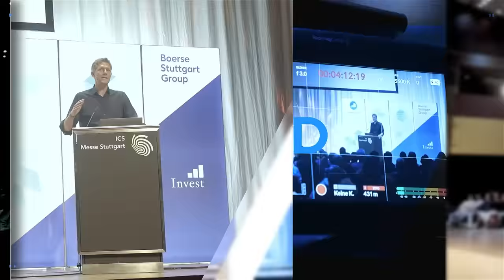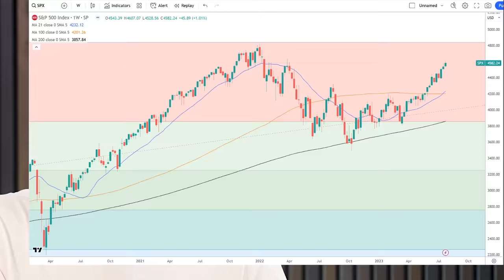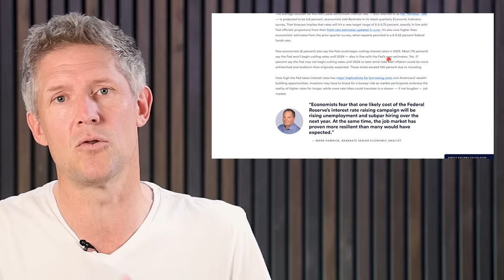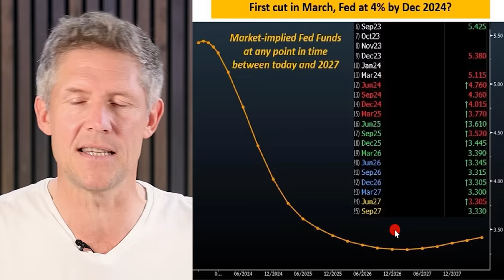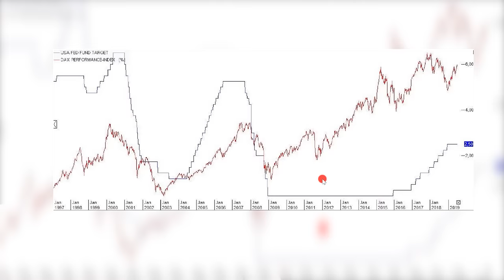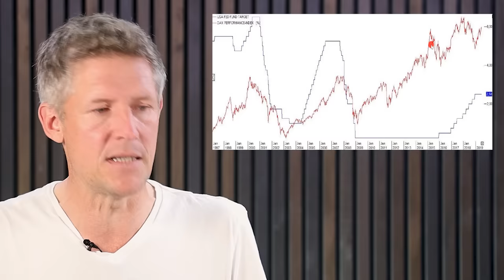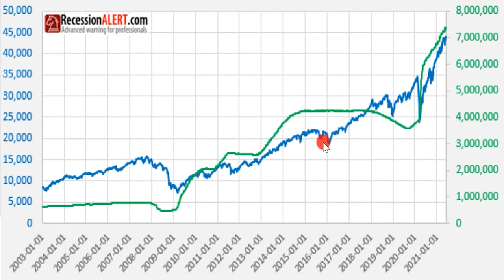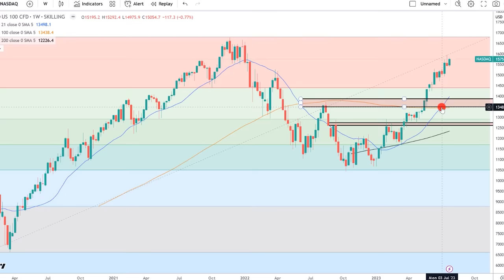Wann endet die Rallye?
► Sichere Dir meinen Report, mit Tipps zu Gold, Aktien, ETFs - 100% gratis

Das Ende des Zinserhöhungszyklus ist, zumindest mal in den USA, gekommen. In Europa wird es wohl seitens der EZB nochmal einen kleinen Nachschlag geben. Aber unter dem Strich, dürfen wir wieder sinkende Zinsen erwarten. Das ist nicht unbedingt positiv für den Aktienmarkt. Worauf es wirklich ankommt und welche Märkte tatsächlich von sinkenden Zinsen profitieren, das möchte ich gerne für euch besprechen.

Bildrechte Thumbnail: eigene Kreation.